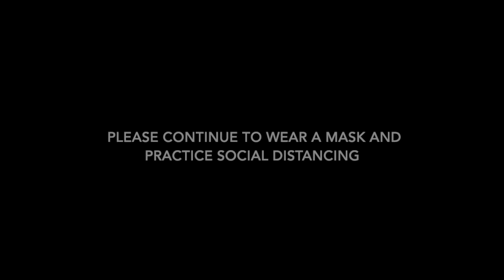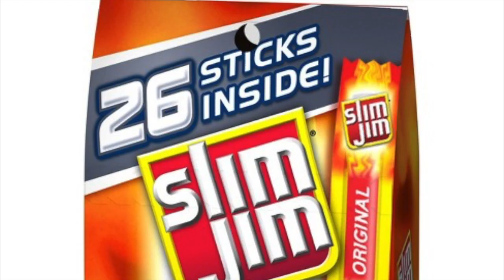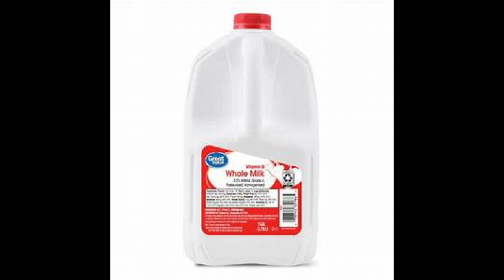Reading Rainbow (AZN At Home Learning Edition)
Stay safe.